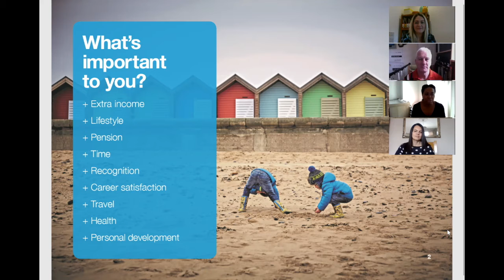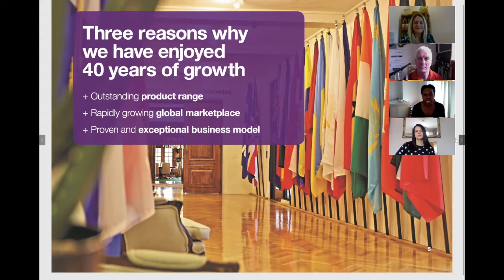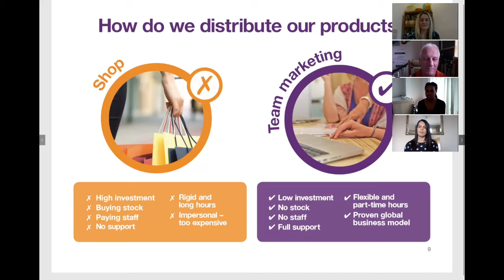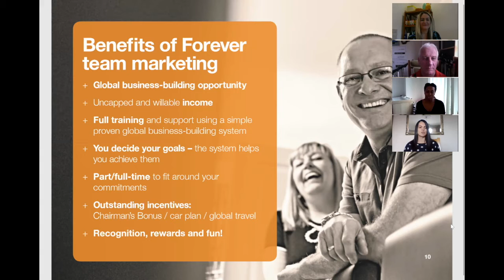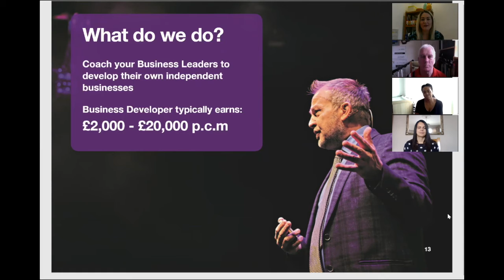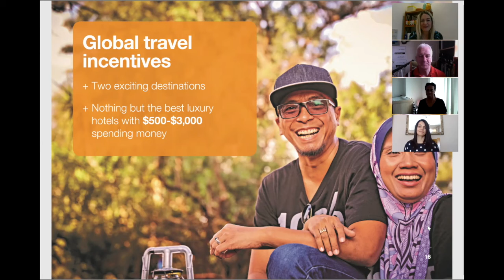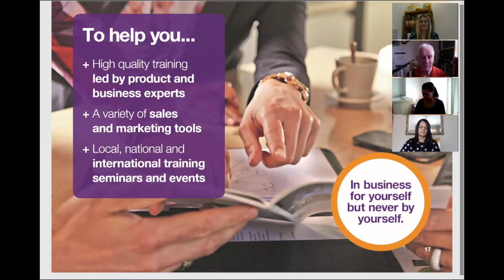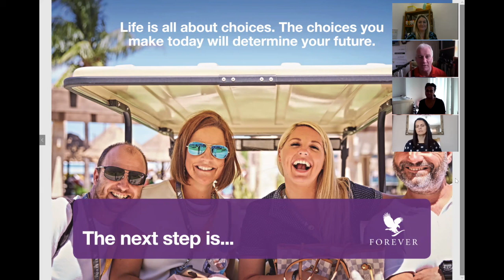Introduction to our company, products & people